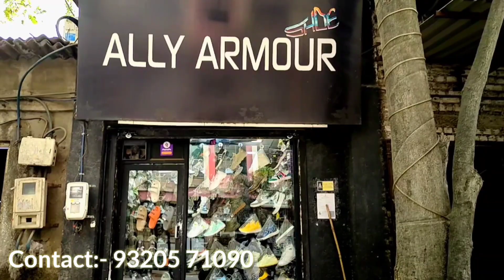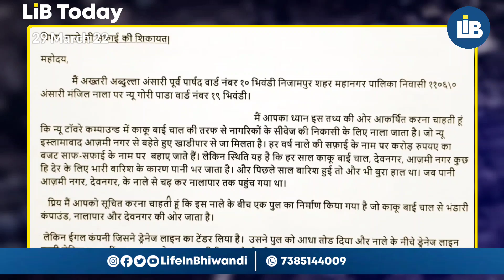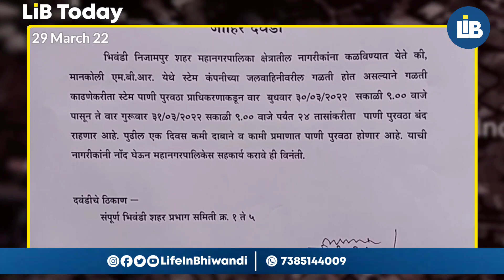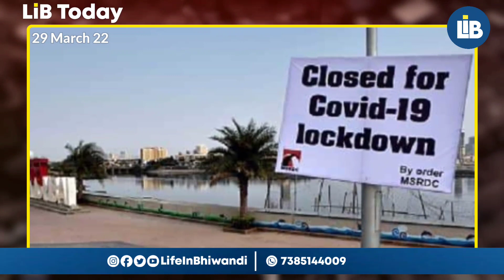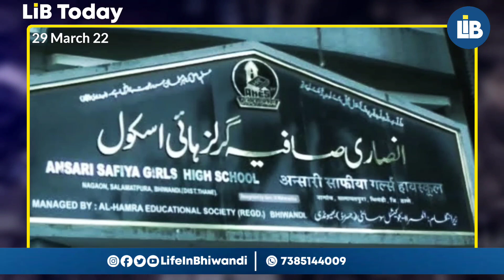29 March Top News • Jaan lewa Hadsa • Fake Numb Plate • Summer Vacation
‼️ *Kalyan Road par Bhayanak Sadak Hadsa*‼️
🎥 *Watch Now*👇🏻

📍 *Top News of Bhiwandi*
*Din Bhar Ki Khabar-LIB Par*

👉🏻 *Summer Vacations Cancel*
👉🏻 *Bhiwandi Traffic*
👉🏻 *Fake number plate istemal karne wala giraftar*
👉🏻 *Ward no 19 ki khasta halat se janta pareshan*

*Aur bhi Bahot si Bhiwandi ki Badi Khabrein Dekhiye LIB par*